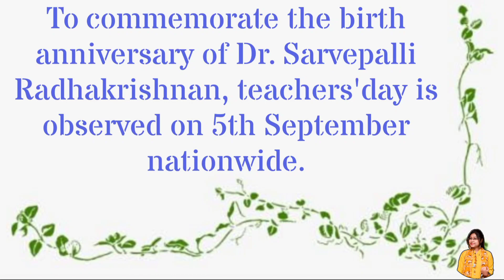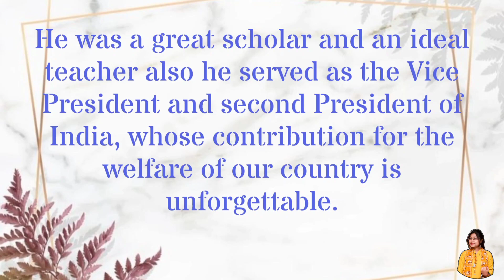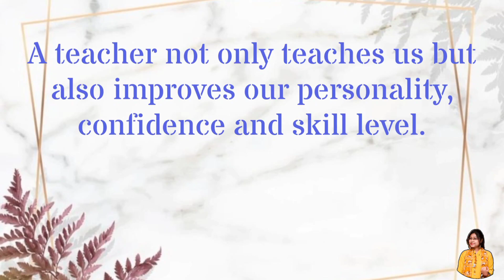Teachers Day 2022 | Teachers Day Essay in English | Best Speech on Teachers Day in English |5th Sept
About the Video : Wishing every teacher a lovely Teachers Day from @RDClassroom . Sharing this essay is for Teachers day, any student can use it to write for competition, it is short and simple yet effective points. Just go for it. Best of luck !